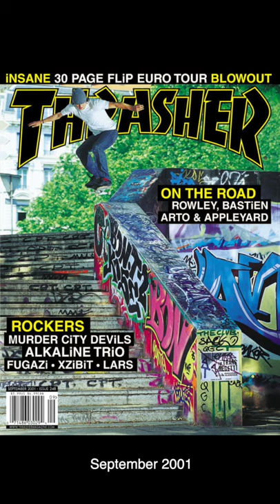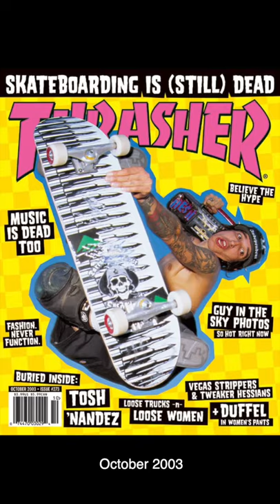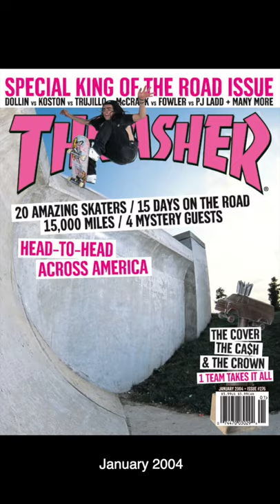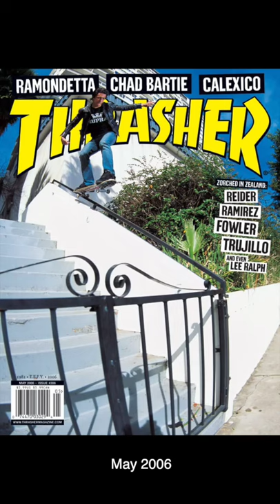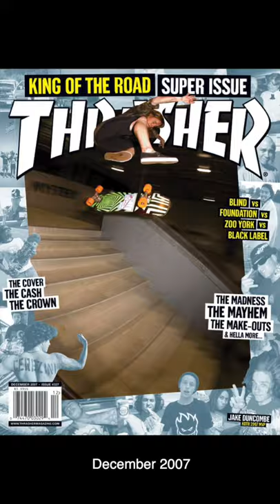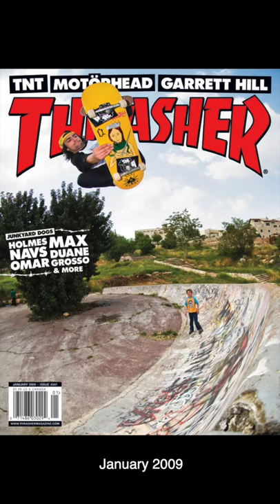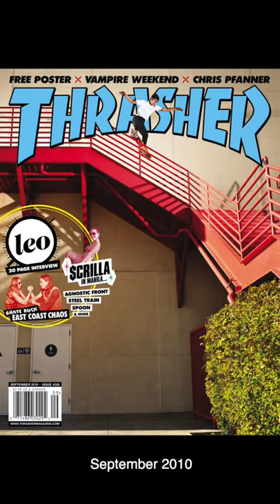Thrasher | 2001-2010 Skateboard Magazine Covers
Take a look back at all Thrasher Magazine covers released between January 2001 and December 2010.

Were you born in this time frame? Check out the Thrasher cover of your birth month.

This decade's covers run from issue #240 to #365 and includes several "Th1rt3en Photo Issues."

The 2000s brought the worst act of terrorism to take place within the United States: September 9, 2011.

The event had a strong negative impact on skateboarding, with several spots being closed down and skaters banned from public spaces.

But the advent of portable video cameras and mobile phones allowed sidewalk surfers to film their tricks and maneuvers and create their own videos.

The period is also marked by an intense and successful air stunt race performed on increasingly bigger mega ramps.

It is also the time for skateboard video games. "Tony Hawk's Pro Skater" becomes a global hit and sets a new standard for extreme sports gaming.

Thrasher is a skateboard magazine founded in January 1981 by Eric Swenson and Fausto Vitello in San Francisco, California.

The publication was initially created to promote Swenson and Vitello's skate truck brand - Independent Truck Company.

Thrasher is the longest-running and most influential skateboard magazine of all time.

In 1990, the mag introduced "Skater of the Year," one of the most prestigious awards in skateboarding.

The winner of the award is announced every year by the editor of the iconic title.

Thrasher Magazine is published by High Speed Productions.